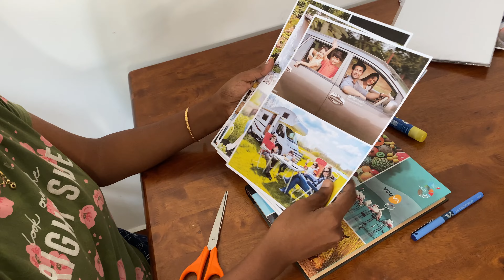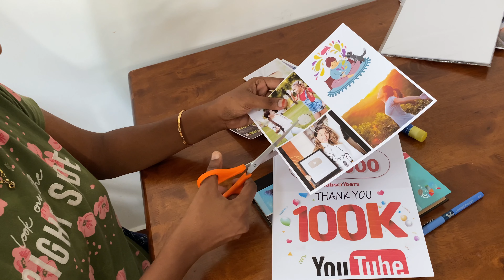how to make vision board | diy wall grid | vision board in tamil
Hello lovelies,

Today's video: how to make vision board | diy wall grid | vision board in tamil | diy vision board

If you like this , 'how to make vision board | diy wall grid | vision board in tamil | diy vision board radharukmani ' video please give it a big thumbs up.

Title: how to make vision board | diy wall grid | vision board in tamil | diy vision board

vision board in tamil
how to make vision board in tamil
vision board in 2022